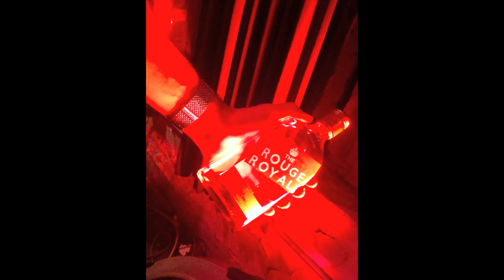Superman Demo Video - The Rouge Royale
"Superman" by NYC's indi rock band The Rouge Royale

Oooo oooo a Oooo ooooo

Take a walk down to the whiskey bar
I need some time to ice my mind
You may say that I've lost my shit
Push a little more and you will witness it

Black and blue from the cards you threw
Falling apart from the words you choose
As I crumble can you admit
Never good enough unless perfect

I'm not your Superman Not your Superman Not you Superman uh no no no no

Take a sip down at the whiskey bar
Is it a crime to erase my mind
You either judge or worship me
Beat me like a dog for my humanity

All music performed by The Rouge Royale:
James Ruff Lead Vocals, Acoustic Guitar, Jaxon Dillon-Fish Bass Guitar, Tony Rouhotas Drums and special guest Tim Sharp Electric Guitar, Background Vocals
Mixed by Shamel Hughes
Mastered by Mesta Bish
Produced by James Ruff and JRM Productions in Association with The Rouge Royale
Lyric and Song by James Ruff (c) 2011 JRM Productions and James Ruff Music
Music by James Ruff, Jaxon Dillon-Fish, Tony Rouhotas, and special guest Tim Sharp Electric Guitar, Background Vocals